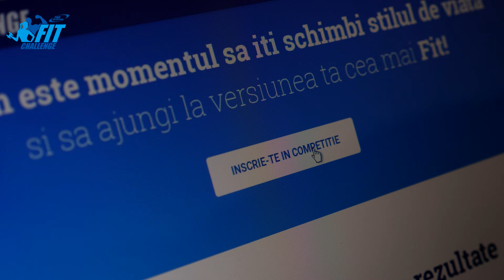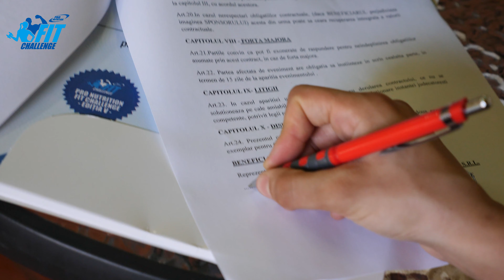Castigatoarea Fit Challenge 5 - Diana Costachescu